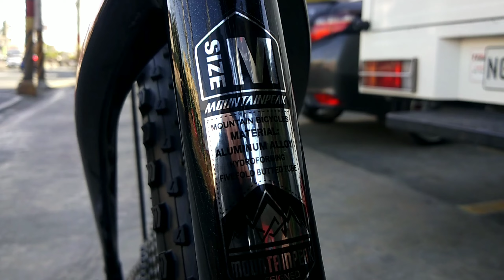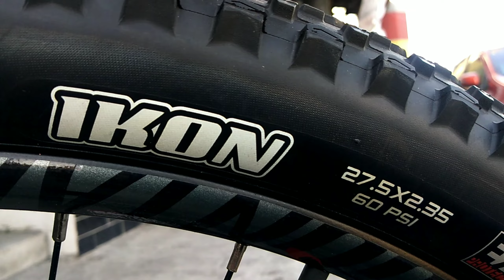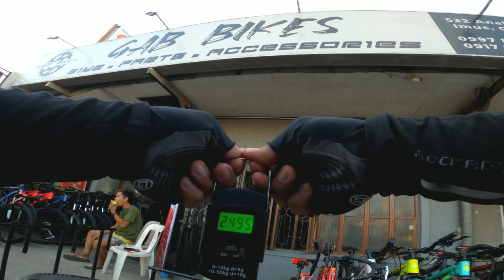MOUNTAINPEAK PANTHER 2022 PRICE SPECS & WEIGHT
🔴 Latest Bike nanaman ni MOUNTAINPEAK na si MOUNTAINPEAK PANTHER 🤯

🔴 if you love our video for this day . . .

                            -RIDE SAFE & may "GOD BLESS YOU" ❤

🔴 Support All Bike Enthusiast . . .
                                          -Specially in difficult times ❤

     ❤ Pls. Dont Skip Our Ads

 ❤Pls Do Support All Bike Enthusiast❤

❤Support All Vloggers❤

🎵 Track Info:
Title : Gut Check
Artist : Ethan Meixsell
Genre : Rock
Mood : Angry